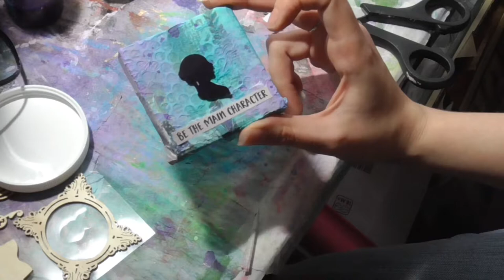Found Art Series: Canvas 6